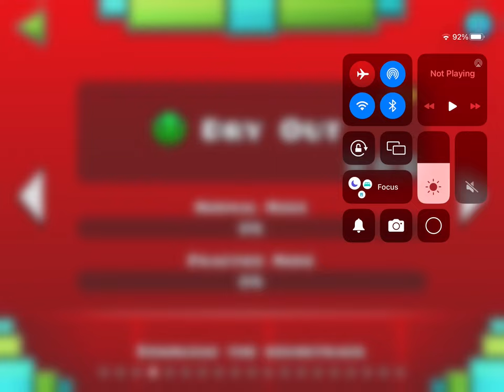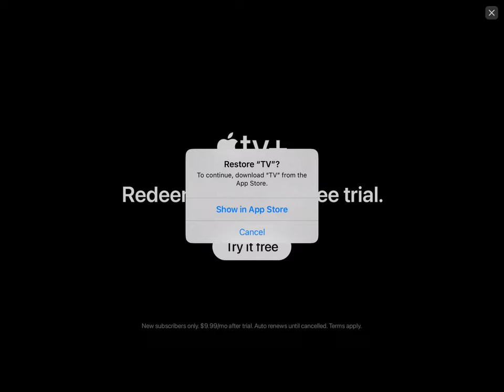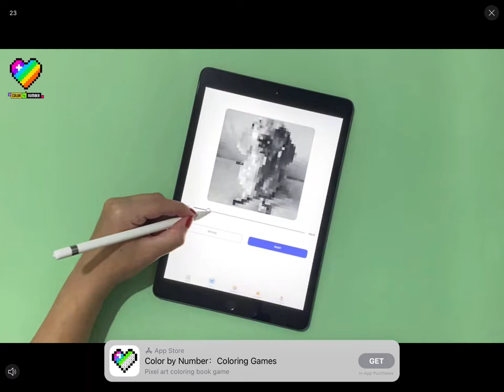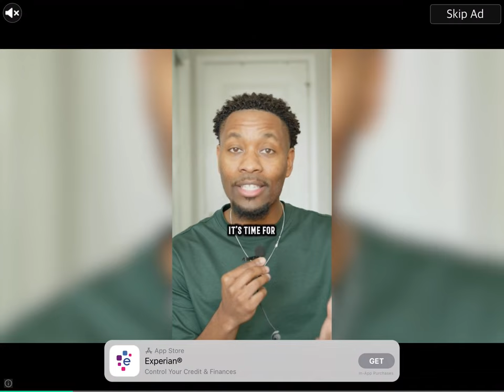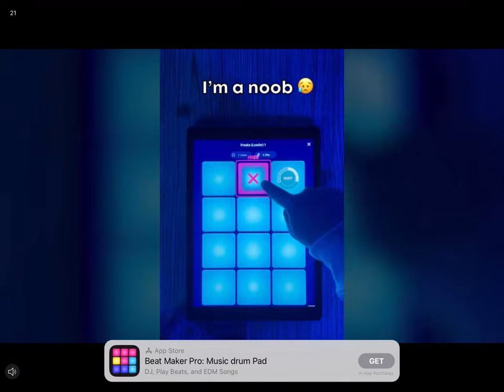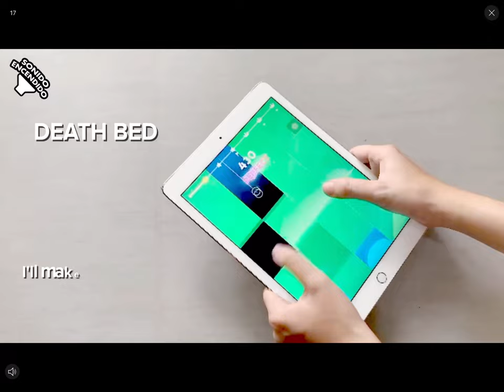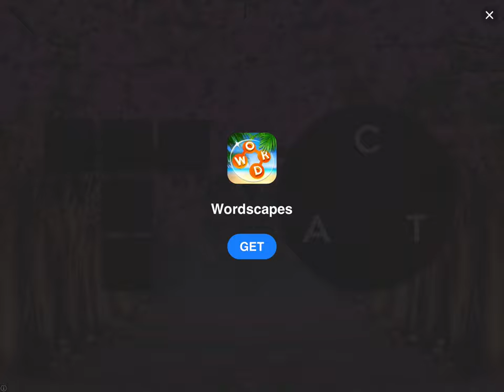GENERAL AUDIENCE Geometry Dash let’s play #2 READ DESCRIPTION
This channel is for a general audience, This is my second time playing Geometry Dash and the levels I played were Dry out and Base after base even though I kept falling a lot but I mange to beat them make sure to like, comment and subscribe to the channel.

0:00 opening
1:00 gameplay
37:29 end